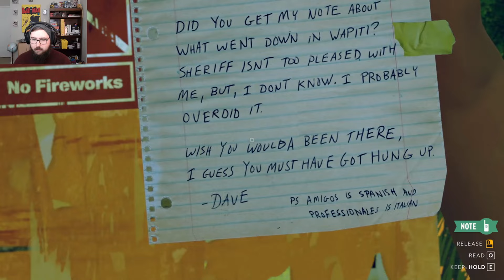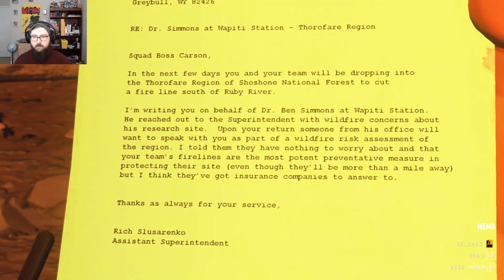Secret Station | Into the FireWatch Pt .4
I'm Super excited to play this one for you. Firewatch means so much to me. Here we are going to understand what it means to protect the forest, but also travel on a journey of self-discovery. Hope you enjoy!!!